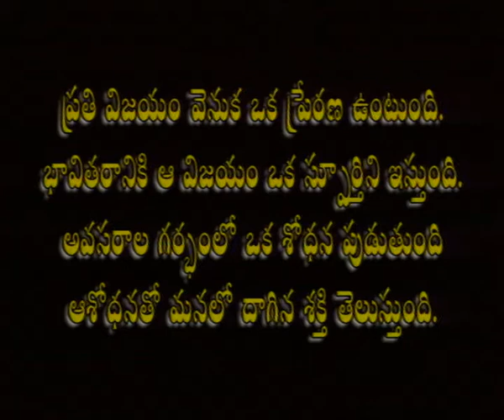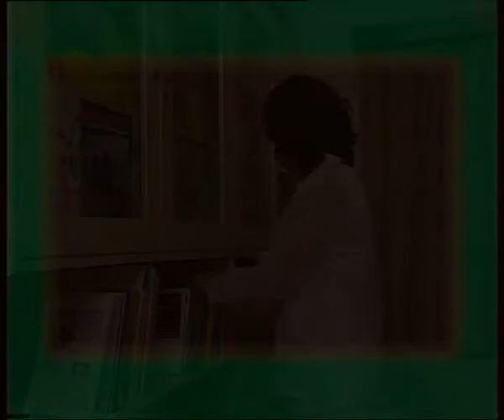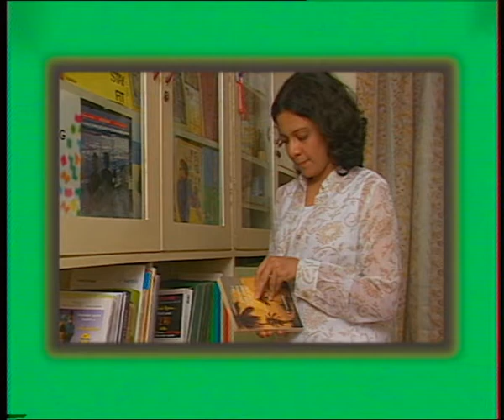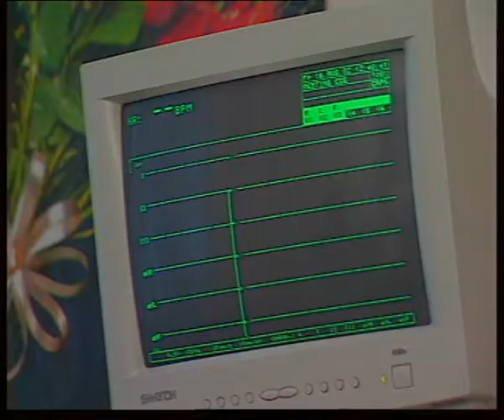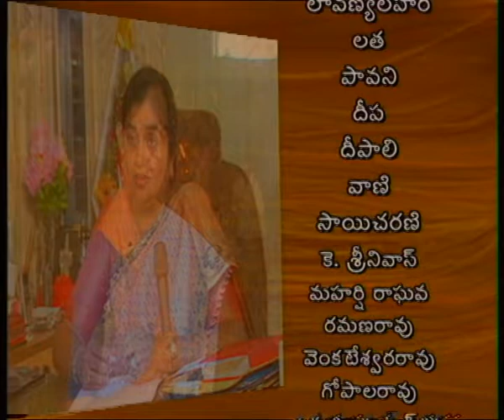SPOORTHY || స్ఫూర్తి || Episode-01